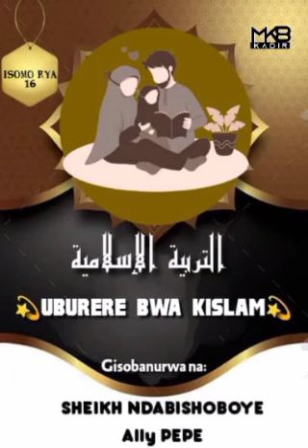UBURERE BWA K'ISLAM ~ Episode 16 : Urwego rwa ABASANGIRANGENDO nuko byangenda barutanwa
📝 *UBURERE BWA K'ISLAM*

🎙 *SHEIKH ALLY PEPE (حفظه الله تعالى)*